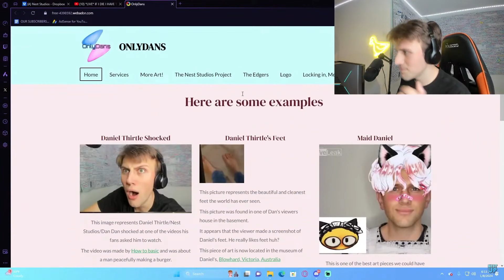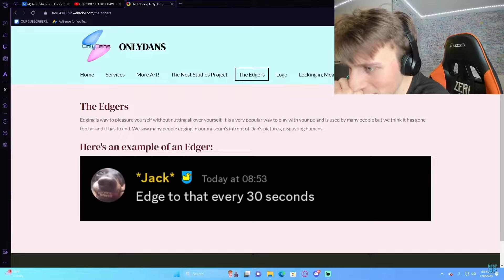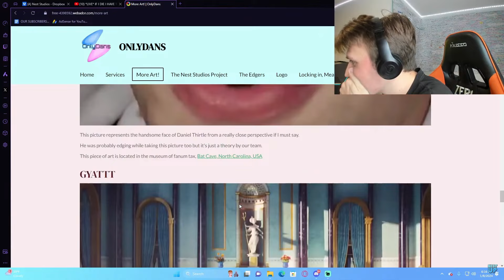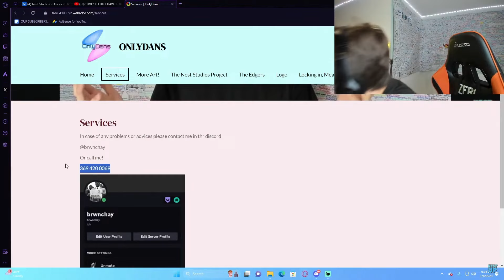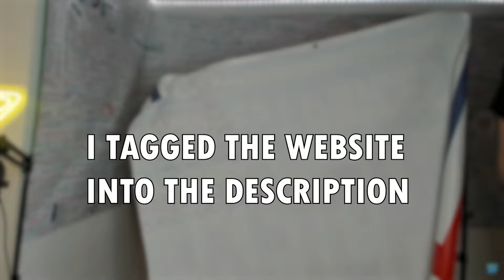Chat Created My FAKE Onlyfans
Yes- someone made the first "official" WORST OnlyFans knockoff and all the pictures are of. *sigh* ME! So today we are going to be looking through "Only Dans" and seeing just how BAD this can really be! 😭

the worst internet, the weirdest moments, the worst onlyfans in existence, daniel thirtle onlyfans, onlydans, the craziest internet moments, new, celebrity news, the strangest request, nest studios daniel thirtle, daniel thirtle live, nest studios live, livestreaming highlights, twitch moments, discord